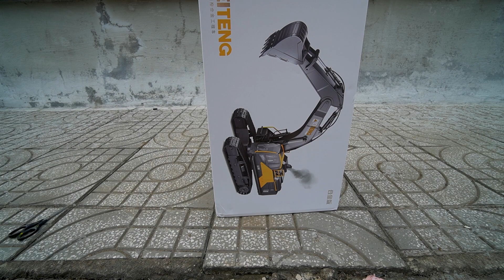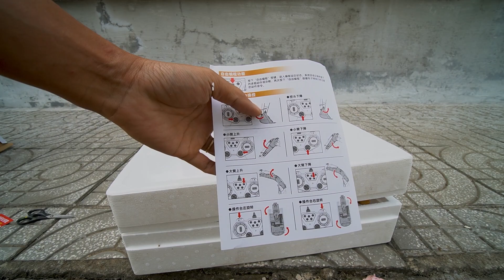Xe Cẩu Điều Khiển Từ Xa , Xe Múc Cát , Máy Xúc , Xe Cuốc Đất , Xe Đồ Chơi , RC Excavator Trucks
Xe Cẩu Điều Khiển Từ Xa Giá Rẻ chơi cùng với Xe Múc Cát đây là Máy Xúc cùng loại Xe Cuốc Đất là Xe Đồ Chơi ( RC Excavator Trucks ) rất hay và rất đẹp mình rất thích đó nha, các bạn xem thấy chiếc xe đồ chơi này có đẹp thì hãy ủng hộ mình bằng cách nhấn like và bấm đăng ký , chuông để theo dõi nhận thông báo xem video mới nha.